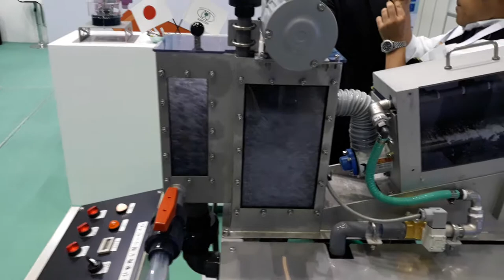VOLUTE™ EC-051 Dewatering Demonstration unit at SIWW Singapore 2018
Have you ever wanted to experience the Japanese style of dewatering sludge and not visit a wastewater treatment plant?
Have you ever wanted to present to your customers how successful dewatering sludge our solution is?
Or how VOLUTE™ can reduce operating costs, energy consumption, and space needed?

We have a solution for us all!

AMCON has developed a small-size dewatering press EC-051, which is fully equipped and fully functional. The sludge in this demonstration unit is replaced by water and gel-based balls, the filtrate is drained back into the tank and the sludge cake (Gel balls) is collected at the cake chute. This really does show the VOLUTE™ working as a dewatering unit.